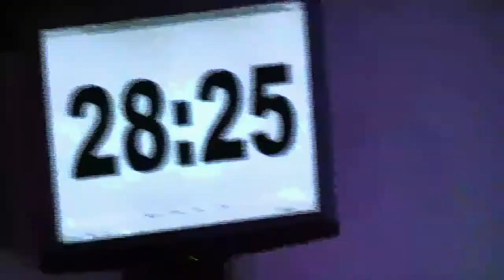#109: Are the Unborn Organisms? / In Vitro Fertilization (1 of 2)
Trent Horn from Justice For All join us to answer the question, "are the unborn organisms?" Trent answers the questions:

- What differentiates a living human embryo from other living human tissue like cancer cells?
- How do you respond when someone says "an organism must be a separate, independent entity?"
- A new pro-choice argument is that an organism must be able to direct its own growth, but an embryo requires the mother's RNA to do this. How do you respond?

Pro-life advocates would be wise to learn how to respond to these questions, as they are coming up more and more often.

Listener Mail: "Why do you think the area of in vitro fertilization is so often ignored by the pro-life movement? What should pro-lifers be doing about IVF, and why?"